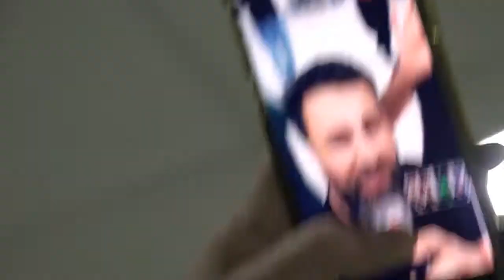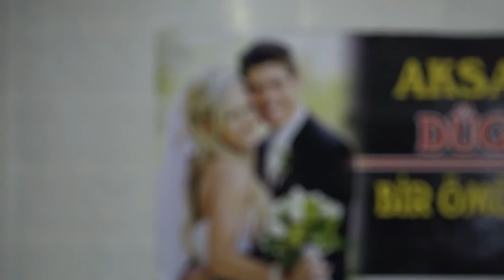المجد 05437188555 حفلة الخواجة